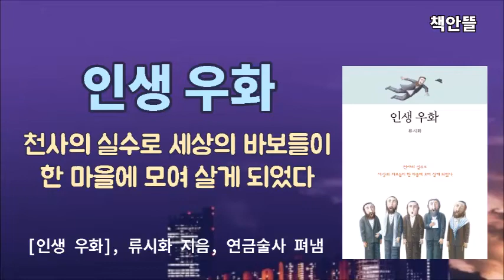[오디오북] 인생 우화 | 류시화 | 연금술사 | 중간광고 없는 | ASMR 오디오북 | 잠 안올 때 듣는 우화| 책읽어주는 여자 책안뜰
"인생의 조언이 필요하세요?
바보들의 마을, 헤움으로 오세요."

책이름 : [인생 우화]
지은이 : 류시화
펴낸곳 : 연금술사

이번 영상에서는 우화를 들려드리겠습니다.

영상 순서
00:00 소개
00:31 프롤로그
05:29 자기 집으로 여행을 떠난 남자
18:46 바보들의 인생 수업

류시화 작가님은?
시인. 경희대학교 국문과를 졸업하고 한국일보 신춘문예에 시가 당선되어 문단에 나왔다. [시운동] 동인으로 활동하다가 한동안 시 창작을 접고 인도, 네팔, 티베트 등지를 여행하며 명상과 인간 탐구의 길을 걸었다.
이 시기부터 오쇼, 지두 크리슈나무르티, 바바 하리 다스, 달라이 라마, 틱낫한, 무닌드라 등 영적 스승들의 책을 번역 소개하는 한편 여러 나라의 명상 센터들을 경험하며 독자적인 세계를 추구해 왔다.
1991년 첫 시집 『그대가 곁에 있어도 나는 그대가 그립다』를, 1996년 두 번째 시집 『외눈박이 물고기의 사랑』을 발표했다. 이 두 권의 시집은 삶을 신비주의적 차원에서 바라보면서 이 세계에 사는 것의 불가사의함을 섬세한 언어로 그려 내어 모두가 공감하는 보편적 정서에 도달했다는 평가를 받았다. 2012년에 출간한 제3시집 『나의 상처는 돌 너의 상처는 꽃』은 독특한 시적 감성과 상상력으로 인간 실존의 경이로움과 삶에 대한 투명한 관조를 보여 주었다.
20년 넘게 해마다 여행한 인도에서의 에피소드를 담은 두 권의 여행기『하늘 호수로 떠난 여행』과 『지구별 여행자』는 단순한 기행문을 넘어 ‘인도’라는 성과 속이 공존하는 역설적인 장소를 배경으로 그가 추구하는 이상적인 세계를 그리고 있다.
알려지지 않은 외국의 좋은 시들을 모은 잠언 시집 『지금 알고 있는 걸 그때도 알았더라면』과 치유 시집 『사랑하라, 한 번도 상처받지 않은 것처럼』은 시가 주는 치유의 힘 을 소개함으로써 이 사회에 ‘치유’라는 화두를 던졌다. 아메리카 인디언들의 대표적인 연설문들을 모아 번역한 970쪽에 이르는 『나는 왜 너가 아니고 나인가』는 세상과 자연을 바라보는 인디언들의 지혜를 담은 대작이다. 또한 하이쿠 모음집 『한 줄도 너무 길다』, 『백만 광년의 고독 속에서 한 줄의 시를 읽다』를 출간했다.
그가 번역해 큰 반응을 불러일으킨 책들로는 『성자가 된 청소부』(바바 하리 다스), 『마음을 열어주는 101가지 이야기』(잭 캔 필드 · 마크 빅터 한센), 『티벳 사자의 서』(파드마삼바바), 『용서』(달라이 라마), 『인생수업』(엘리자베스 퀴블러 로스), 『조화로운 삶』(헬렌 니어링 · 스코트 니어링), 『술 취한 코끼리 길들이기』(아잔 브라흐마), 『삶으로 다시 떠오르기』(에크하르트 톨레) 등이 있다. 2017년 산문집 『새는 날아가면서 뒤돌아보지 않는다』를, 2018년 ‘인생 학교에서 시 읽기’ 첫 시리즈 『시로 납치하다』를 펴냈다.

본 영상은 출판사로부터 허가를 받고 제작하였습니다.
작가님과 출판사에 감사드립니다.